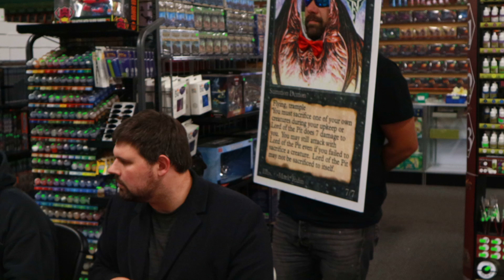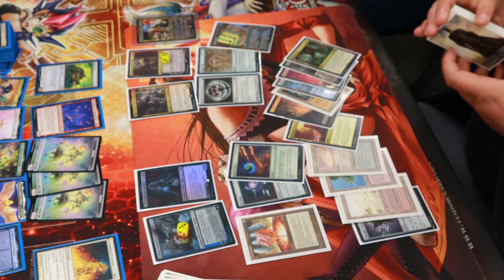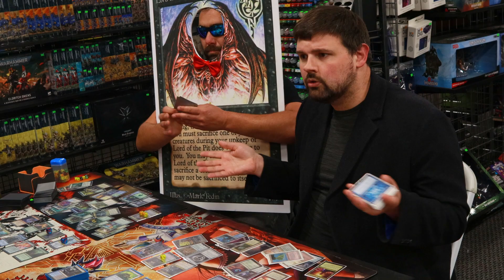3 Secrets to Guarantee Your MTG Commander Win: Big Tony Reveals All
make friends and all that.